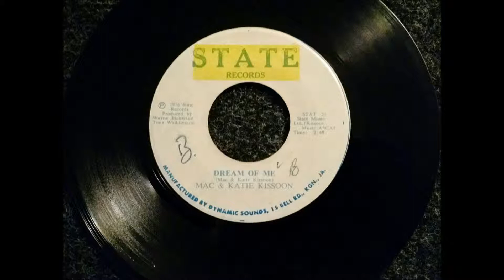Dream Of Me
Sung By Mac & Kate Kissoon
Distributed By State Records in 1976